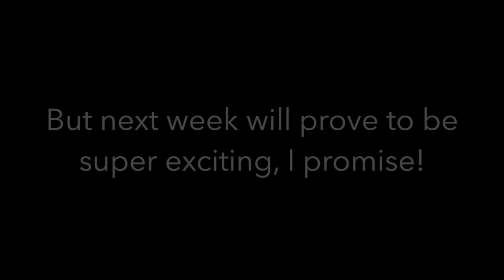Swimming with Raccoons || Vlog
Hello, Friends! I hope you've enjoyed my third week of vlogging. I'm slowly getting the hang of this thing!

Get ready for an exciting week next! I have a feeling its gonna be good! :)